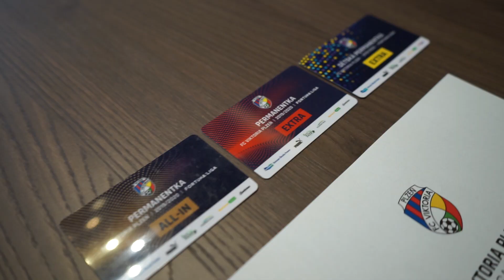Předprodej permanentek startuje | PRODLUŽ S VIKTORKOU I TY!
Předprodej permanentek na novou sezonu 2019/20 pro stávající držitele startuje už 9. dubna. PRODLUŽ S VIKTORKOU I TY!